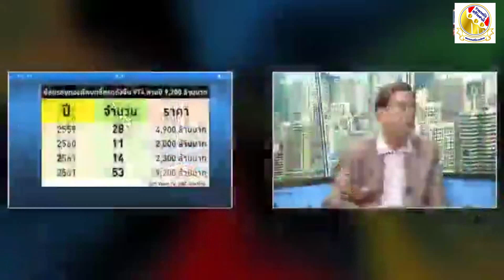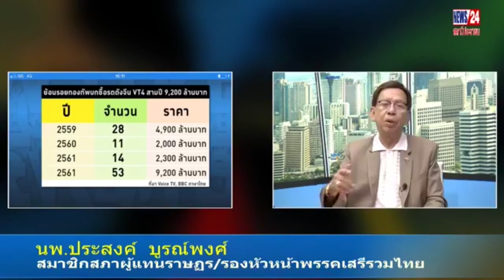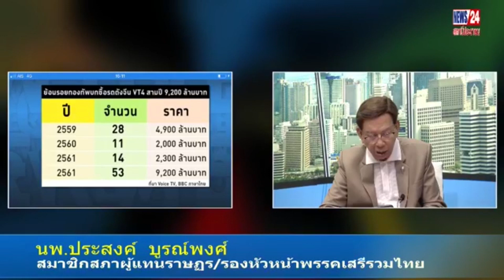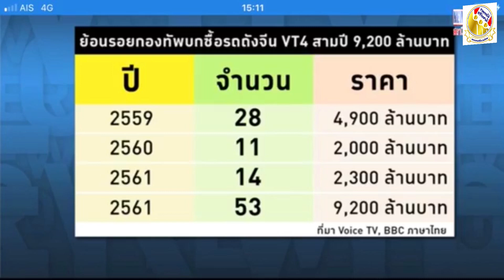สุขทุกข์ก็การเมือง กับหมอสงค์ ประเด็นซื้อรถหุ้มเกราะเข้ากองทัพ ชาวบ้านลำบากยากจน เหมาะสมหรือไม่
โดย..คุณหมอประสงคษ บูรณ์พงศ์ คุณจักรพงศ์ ชื่นดวง อาจารย์เป้า สิงห์บุรี